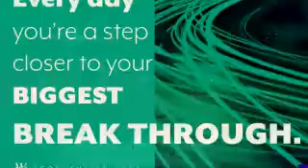RUBY BAJWA LAS VEGAS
TEAM OF CHAMPIONS